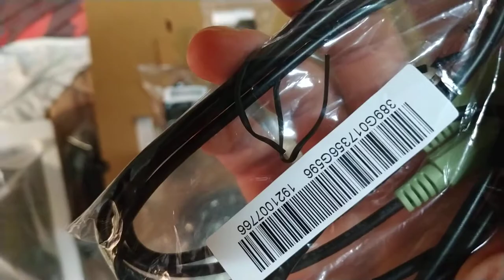Упаковываю и отвожу назад монитор ViewSonic VA2456-mhd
По причине брака - углы обзора не соответствуют заявленным, я упаковываю этот монитор, и собираюсь везти обратно. В этом видео я показываю предупаковочное состояние и высказываю свои мысли по этому поводу. Ну а дальше, что не вошло в видео, это я его запаковал и отвёз назад в магазин.